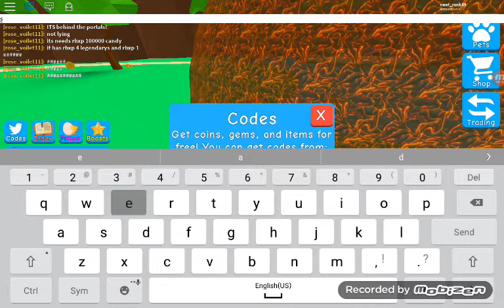4 new code in bubble gum simulator